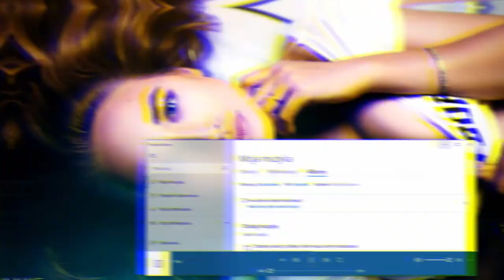Najlepsza klubowa muzyka 2024 #2⚡(MEGAMIX 2024)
►Tagi nie zwracaj uwagi:
Club Mix
Party Dance Music 2020
party 2020
dance mix 2020
music 2024
electro 2020
bass 2020
Mega Party 2020
Melbourne Bounce
megamix 2020
club music
edm 2020
trap 2020
disco polo 2020
energy 2000
party mix 2020
best remixes
2020 dance mix
best music 2020
club 2020
bass boosted 2020
party mix
car music mix 2020
klubowa muzyka 2020
muzyka klubowa 2020
mega muza do auta 2020
muzyka na dyskoteke 2020
skladanka piosenek 2020
remixes of popular songs 2020
remixes 2020
Najlepsza Radiowa Muzyka 2020
Najnowsze Przeboje Radia Eski
Najlepsze Piosenki Eska 2020

Remixy zostały wykorzystane wg prawa cytatu [art.29 ust.1 ustawy o prawie autorskim i prawach pokrewnych]